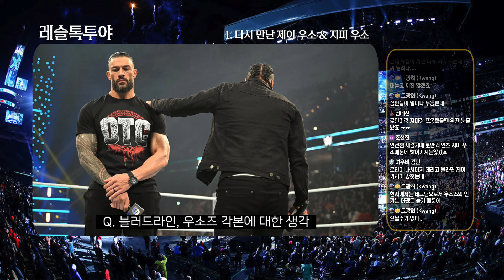선 넘은 케빈 오웬스, 결국 폭발한 랜디 오턴 / 지미 우소를 냉정하게 까버린 제이 우소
[타임라인]
0:03 오프닝
0:13 (1) 우소즈 재결합
4:30 (2) 랜디 오턴, 케빈 오웬스 분열

PHOTO : WWE.COM